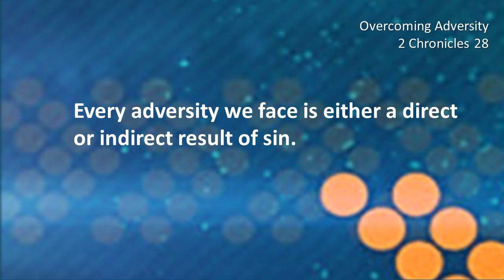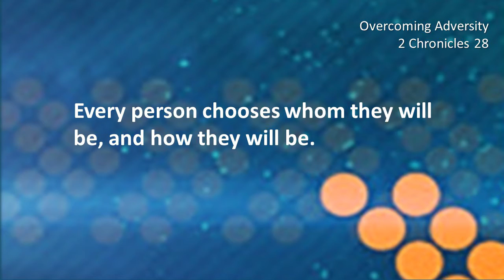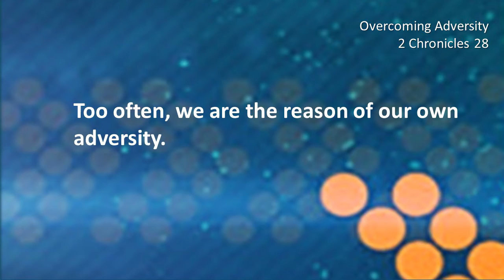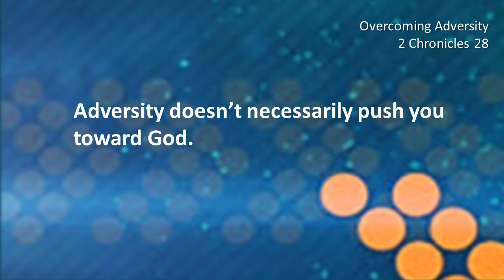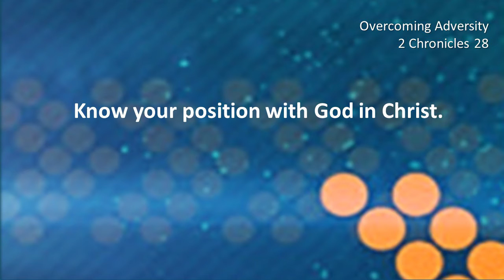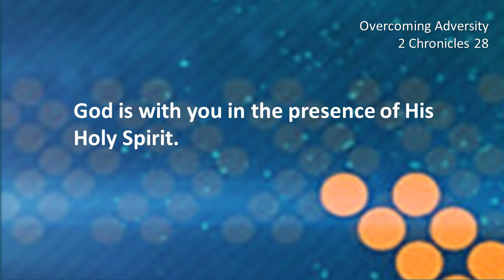Overcoming through Adversity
EBC Sunday sermon, 05/09/21, by Lead Pastor BJ Donahue, Overcoming through Adversity, Scripture:  2 Chronicles 28